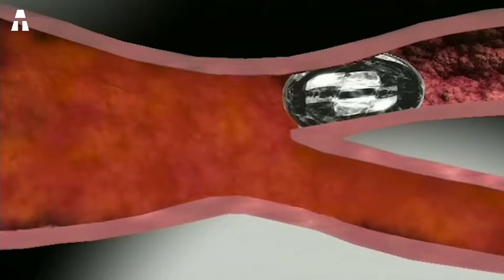The Dangerous World of Underwater Welding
Welcome to our aTech channel. If you're new to the channel, know that we run through some exciting topics that you've probably wondered about. For example, today we are discovering the world of underwater welding. Most notably, the dangers surrounding it!